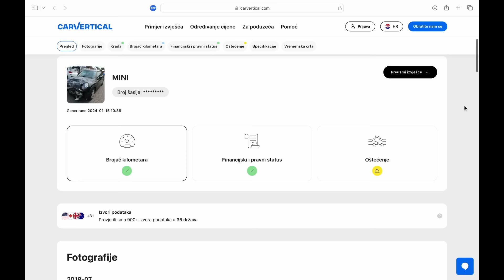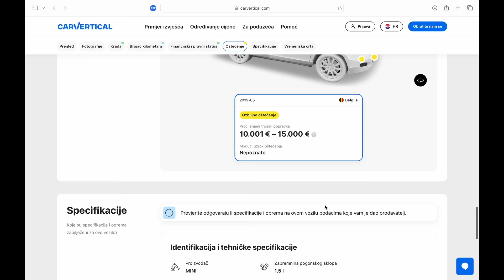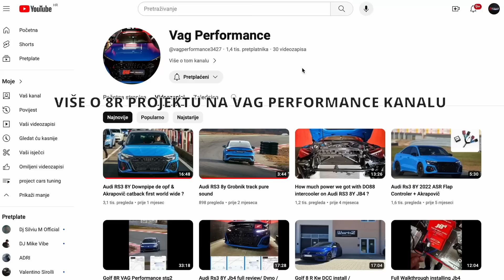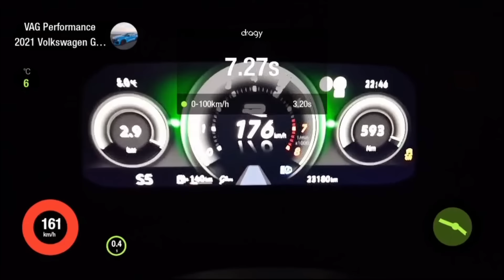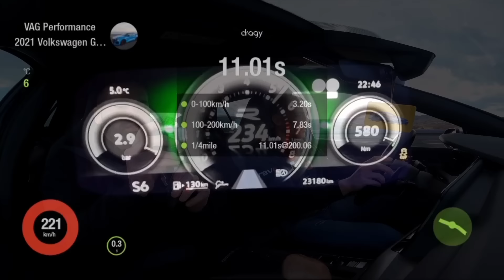Golf 8R stage 2 480HP // Puno veći tuning potencijal od 7R-a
Link sa 20% popusta pri provjeri povijesti automobila na

Napomena:
Nema puno podataka za automobile iz CH, tako da je predlog ne proveravati te automobile.